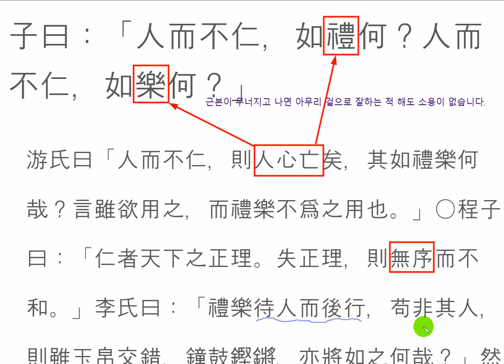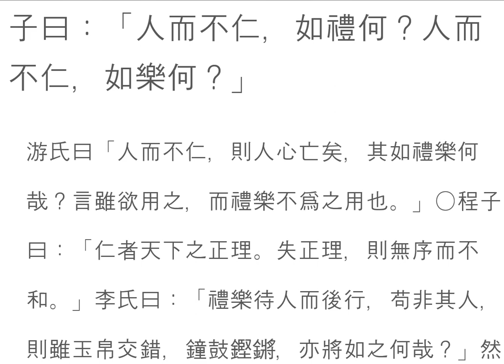논어_팔일 03_3 人而不仁 사람 다운 사람의 필수 조건. 子曰：「人而不仁，如禮何？人而不仁，如樂何？」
인이불인 人而不仁

 人而不仁, 如禮何? 人而不仁, 如樂何?
 인이불인이면, 여례에 하며? 인이불인이면, 여악에 하오?

질서 없는 세상은 있을 수 없다.

 예(禮)를 따지고 음악(音樂)을 말하면서 사람의 근본인 인자(仁慈)한 성품을 갖추지 못하면 아무 곳에도 통할 수 없다.

요즘엔 예의(禮儀)를 말하면 진부(陳腐)하고 고리타분하다는 시선으로 바라보고, 음악(音樂)을 말하고 연주하는 사람은 고상한 취미요, 멋진 사람이라 말한다. 누구든지 인의예지(仁義禮智)의 네 가지 본성을 바탕으로 사람 구실을 하는 것이다. 바탕이 무너진 사람은 무엇으로 포장하여 어떤 일을 하더라고 근간이 약해 쉽게 무너지는 법이다. 예의가 무너졌다고 말해도 훌륭한 사람인지 아닌지는 한마디 말을 건네기만 해도 금방 알아볼 수 있다. 굳이 예(禮)라는 표현을 쓰지 않아도 누구나 갖춰야 할 소중한 몸짓이요, 한마디 말이라도 본성에서 우러나오는 참된 말이라야 사람의 마음을 움직일 수 있다. 지금 시대나 공자가 사셨던 시대나 속에 차 있을 알갱이는 빠진 채 겉으로 드러내려는 예와 음악을 즐기던 사람이 많았다. 인간미를 갖춘 다음에 어떤 행동과 말이 통하는 세상이 되었으면 좋겠다.

八佾-3
子曰：「人而不仁，如禮何？人而不仁，如樂何？」

[세상에 모든 것은 근본이 있습니다.
그 근본을 망각하면,
말과 행실,
모든 것이 의미가 없어집니다.
근본을 먼저 생각하고 세상을 살아가는 것!]